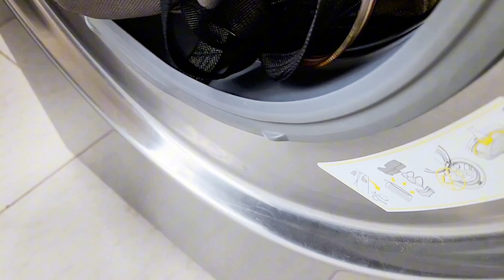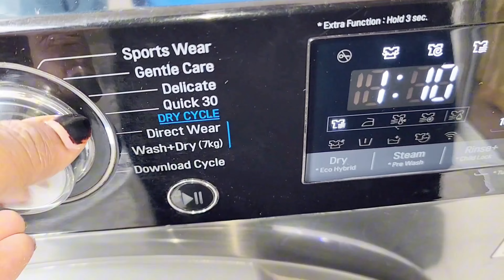MORNING ROUTINE ☕️ SOMALI MOM 👌